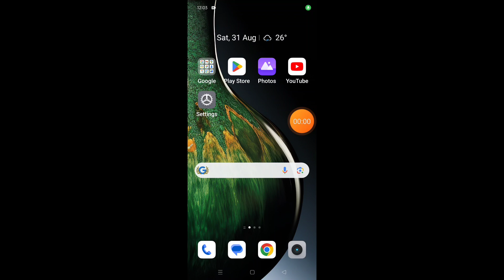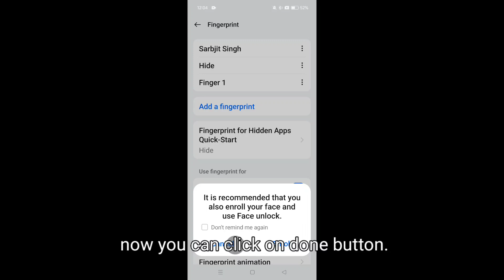How to set fingerprint lock in Realme 13 Plus 5G||Realme 13 Plus 5G me fingerprint lock kaise lagaye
Hello dosto, aaj maine is video me bataya hai ki Realme 13 Plus 5G me fingerprint lock kaise lagaye. Dosto, Realme 13 Plus 5G me fingerprint lock set karna bahut aasan hai. Agar aap bhi janna chahate hain ki Realme 13 Plus 5G me fingerprint lock kaise lagaye to is video ko pura dekhiyega. Thanks, friends.

Hello friends, in this video, I've explained how to set up Fingerprint Lock on Realme 13 Plus 5G. Setting up Fingerprint Lock on Realme 13 Plus 5G is very easy. If you want to know how to set up Fingerprint Lock on Realme 13 Plus 5G, be sure to watch this entire video. Thanks, friends.

How to set fingerprint lock in Realme 13 Plus 5G
Realme 13 Plus 5G me fingerprint lock kaise lagaye
How to set fingerprint lock on Realme 13 Plus 5G
Realme 13 Plus 5G me fingerprint lock kaise lagate hain
Realme 13 Plus 5G me fingerprint lock kaise set kare
How to set fingerprint lock Realme 13 Plus 5G
Realme 13 Plus 5G fingerprint lock
Realme 13 Plus 5G
Fingerprint lock